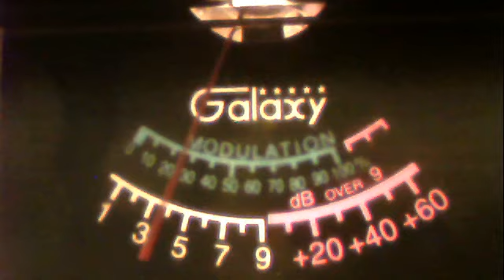51charlieva --scratch man cali